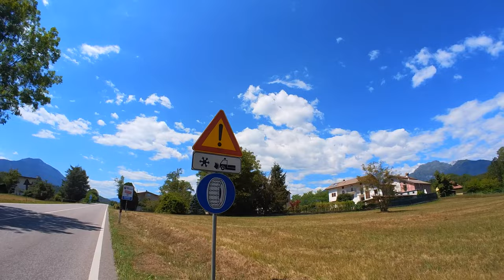CICLABILE IN VALBELLUNA: anello tra Belluno, Feltre e il borgo di Mel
Ciclabile attraverso la Valbelluna: un anello che parte da Belluno percorrendo la Destra Piave fino a Feltre per rientrare attraverso piccoli borghi come quello di Mel.
Percorso effettuato con l’ intermodalità Bici & Treno dalla stazione di Mogliano a quella di Belluno con la linea regionale diretta in un’ ora e mezza.

Distanza percorsa: 10+80 (anello) + 10 km | Dislivello circa 900 m | Tempo di percorrenza: 5h ore circa (anello) | Adatta a tutti, gravel, mtb, e-bike

🚲 cervelo Aspero
👕 Completo sportivo
🪖 kask Protone
🕶oakleysunglasses Sutro S
🎥 insta360 Go 2